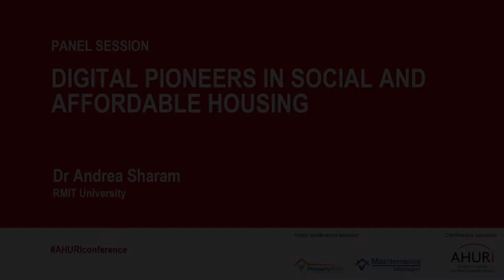Dr Andrea Sharam, RMIT University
Dr Andrea Sharam of RMIT University introduced the panel session on Digital pioneers in social and affordable housing, at the AHURI One-day conference Disrupting the housing market, held in Hobart, Tasmania at the Hotel Grand Chancellor on Tuesday 4 December 2018.

Video from Matching markets in housing and housing assistance